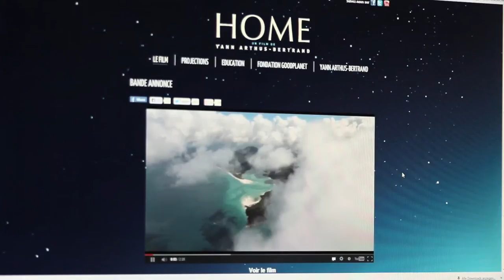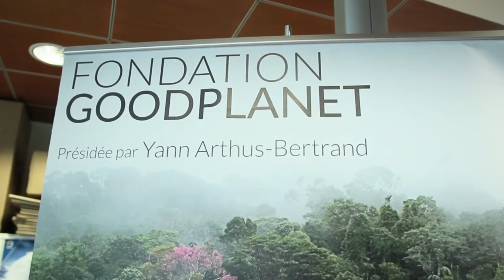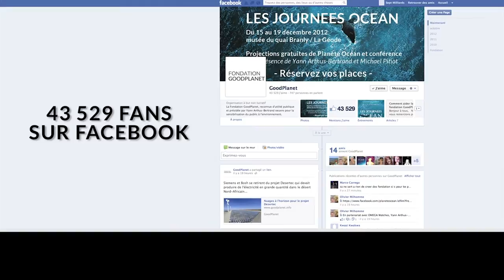Environmental Advocacy: Goodplanet Foundation's Mission | .ORG Impact Story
Explore the impactful work of the Goodplanet Foundation, led by the visionary Yann Arthus-Bertrand. This video takes you inside the heart of an organization dedicated to raising awareness about our planet's beauty and fragility.

Learn about the foundation's global campaigns, from the distribution of the film "Home" to their editorial activities that reach across continents. Discover their unique approach to environmental advocacy, using powerful visual storytelling to connect people and highlight our shared humanity.

The foundation's commitment to the environment extends to tangible projects like agro-ecology in Madagascar and the construction of bioclimatic schools in Morocco. These initiatives not only combat climate change but also empower local communities.

Join us in understanding the mission of the Goodplanet Foundation, a non-commercial entity dedicated to changing the world through awareness and education.

🕒 Key Moments in the Video:

0:08 Introduction to Goodplanet Foundation
0:41 Yann Arthus-Bertrand's Film "Home"
1:11 Foundation's Global Activities
1:40 Visual Awareness Campaigns
2:34 Environmental Projects
3:09 Non-Commercial Mission